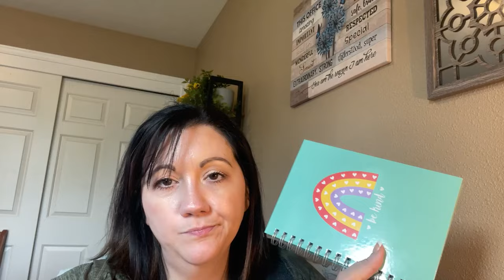CHATTY VLOG: Recent Hits & Misses | Best/Worst Products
Hi guys!  In today’s video, I am sharing my recent hits and misses chatty vlog style!

Hits:
Nyx Butter Gloss
Loreal Brilliant Eyes
Redken Shampoo/Conditioner
Guru Nanda Mouthwash
Bones Coffee Dragon Lair
Bones Coffee White Rabbit
Southern Breeze Cold Brew Tea

this channel!